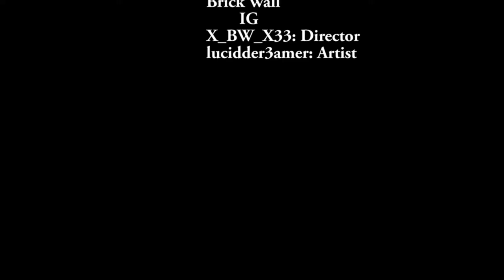Modern slaves PT1- Genetic Genesis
This is part one,  of the video.
Special thanks too: Tunna beatz- Dissapear
Instagram: x_bw_x33 (director) Luciddr3amer (artist)